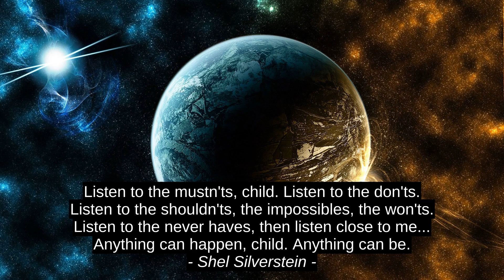Shel Silverstein 4 Unang-rate Makapadasig nga Mitumbok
Larrie D. Ferreiro, John A. Widtsoe, nga si Emma Goldman, Shel Silverstein, Shel_Silverstein, labing maayo, makalilisang, premium, nga kalampusan, top, kadasig, ang pilipinas, nga naggiya, mga kinutlo, pagdasig sa, labing maayo, inspirasyon, prime